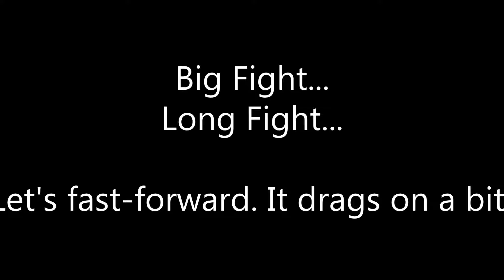LADY OF THE SHORE || Shadow of Mordor #6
Welcome to Mordor! This is a game based on The Lord of the Rings. We are taking control of a Ranger called Talion. Banished from death after being subject to a ritualistic sacrifice, he and a mysterious wraith bound to Talion embark to destroy the Black Hand of Sauron!

I really hope to see you in future videos!